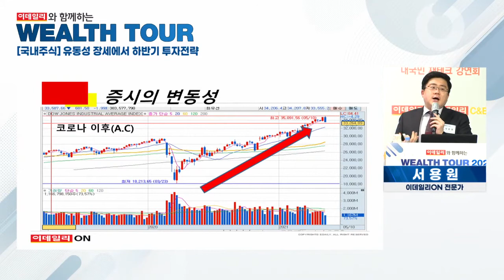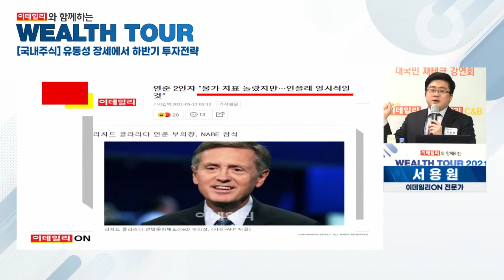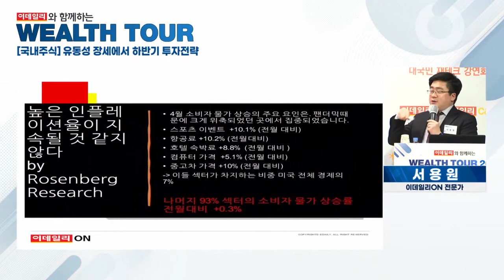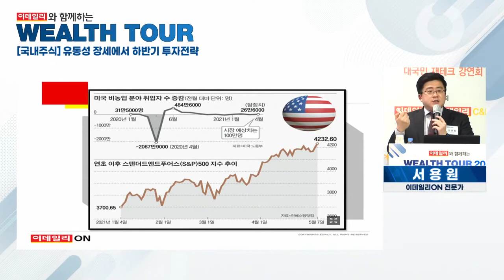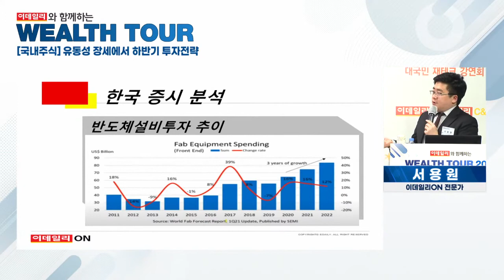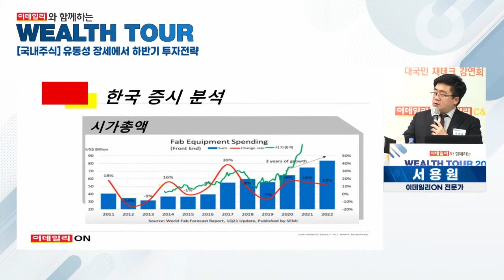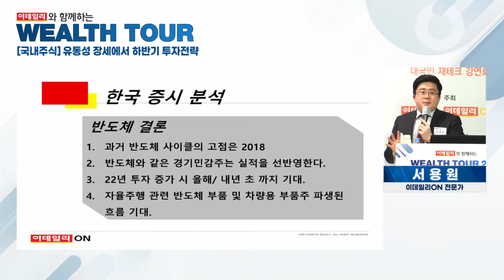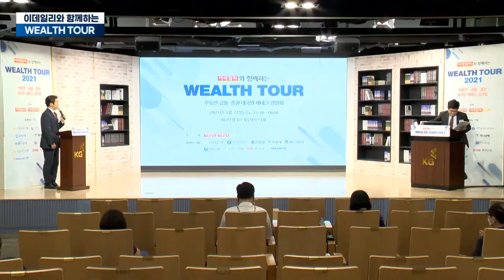이데일리 웰스투어(Wealth Tour) 2021 _ 세션1 [국내주식]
이데일리와 함께하는 웰스투어(Wealth Tour) 2021
부동산·금융·증권 대국민 재테크 강연회

[세션 1] 국내주식
유동성 장세에서 하반기 투자전략
이데일리ON 서용원 전문가